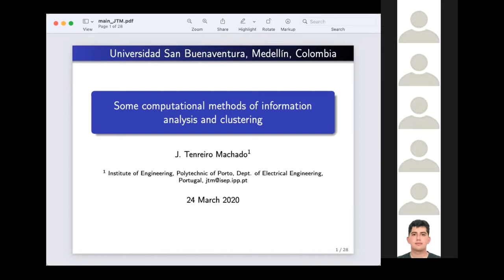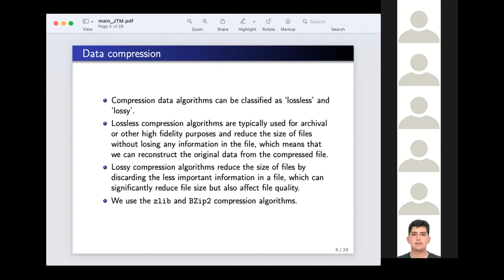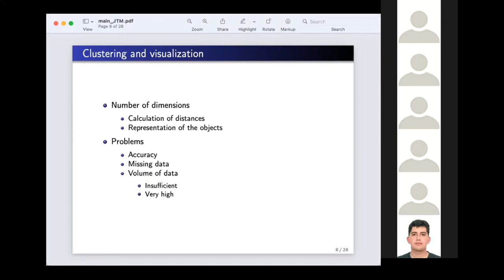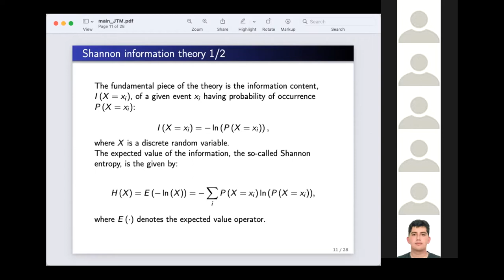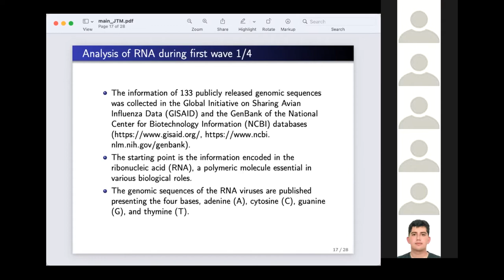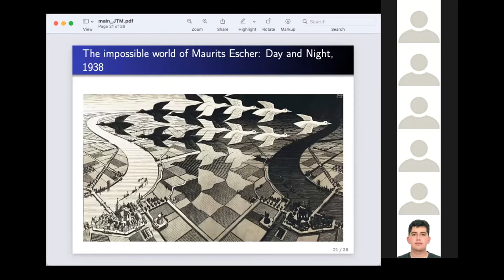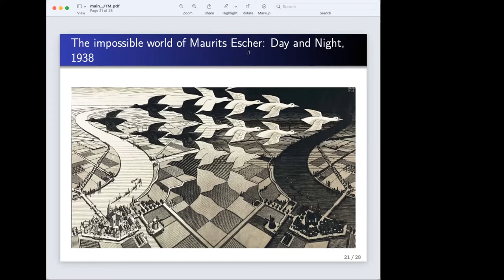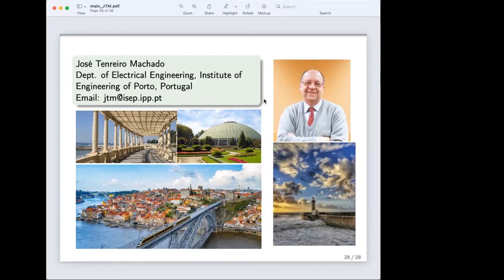Conferencia internacional: “Some computational methods of information analysis and clustering”